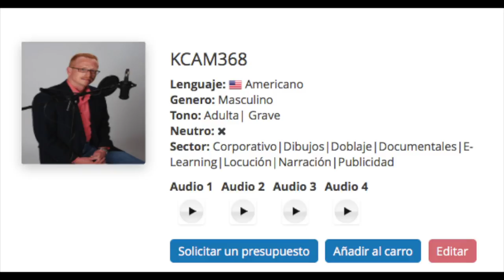K. Cady Voice over choosevoices.com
Hoy desde Choosevoices.com queremos presentaros la voz de Mr K. Cady. Americano de nacionalidad es una de las voces mas conocidas del mundo ya que encarna al míticos personajes de walt Disney, Goofy. Cady pose su estrella en el `paseo de la fama de Hollywood y tambien es ganador de un Voice award. Es una de nuestras voces americanas más visitadas. Hemos hecho un pequeño montaje para que podáis poner cara a esta voz tan importante en la infancia de millones de personas en el mundo. Recuerda que si necesitas locutores para tu publicidad o proyecto contamos con locutores profesionales de todo el mundo.